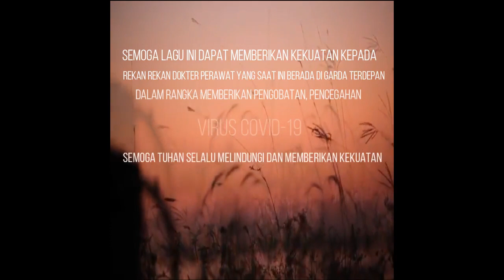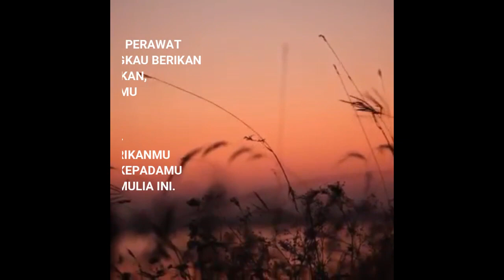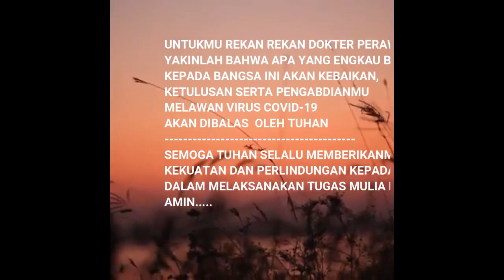Air Mata Negri | liric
Air Mata Negri |lagu rohani papua || liric

LIRIK :

Musim berlalu …
tinggalkan kesan
Dukacita melanda
air mata menetes
Itulah kehidupan ditanah ini

Memang sedihku
Sedih yang bisu
Hanya harap kepada
Pertolongan Tuhanku
Ku datang dalam doa
bersukur pada-Mu

Mungkin saja hari ini
Banyak sudah air mata Yang Menetas membasahi tanah ini
Namun jangan lah gelisa,
masih ada hari esok
matahari kan bersinar kembali

Yesus sanggup menghapus
air mata negri ini
Gantikan sukacita
abadi selamanya.

SEMOGA PARA DOKTER PERAWAT SEMUA DI BERIKAN KEKUATAN DAN PERLINDUNGAN DARI TUHAN.